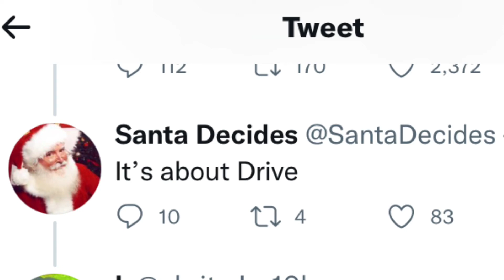It about DRIVE IT ABOUT POWER!